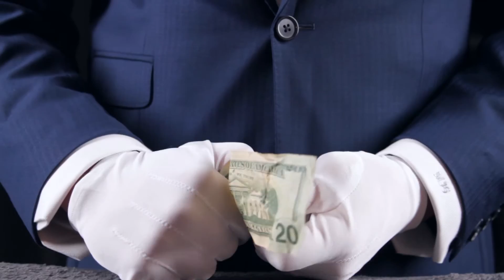Magic Teleporting Pen Trick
The Magic Teleporting Pen trick will allow a pen to pierce any dollar bill and not damage it! This magic trick comes with the Ever Magic kit, and each kit comes with 24 simple, effective magic tricks that anyone can learn.